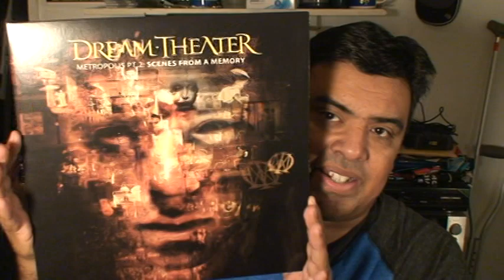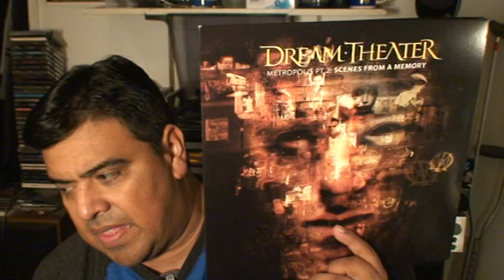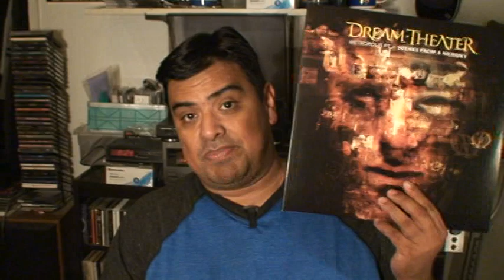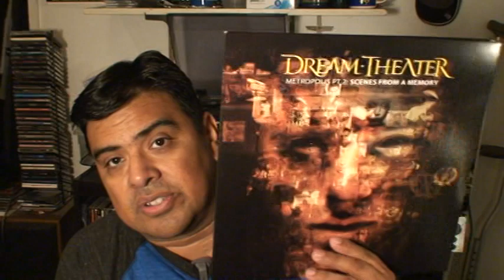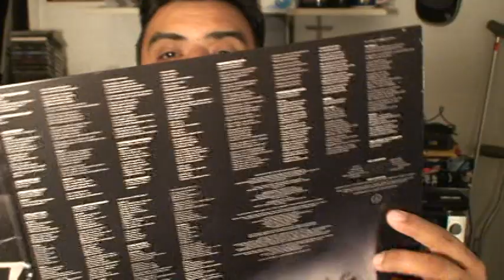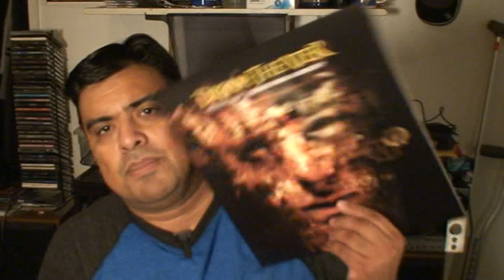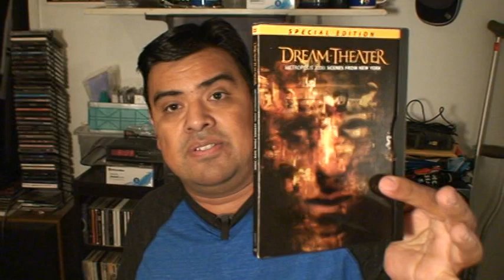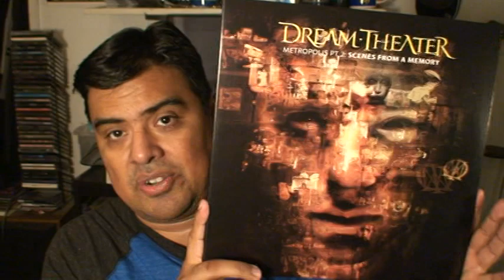Record of the Week 2nd week of Feb 2013